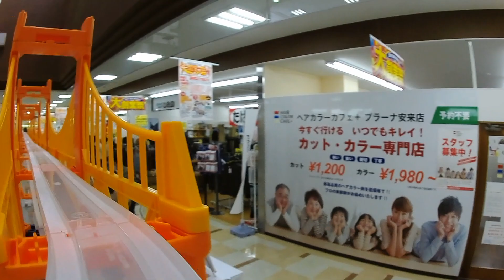【プラレール】高所オーバルラインのプラレール前面展望 安来プラーナレイアウト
▼内容説明
高所オーバルラインで撮影したプラレール前面展望。